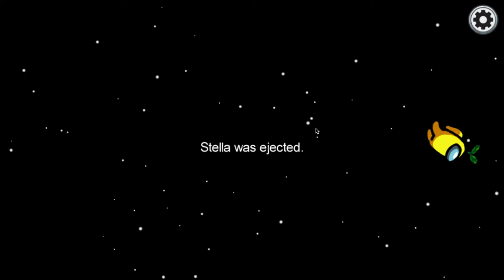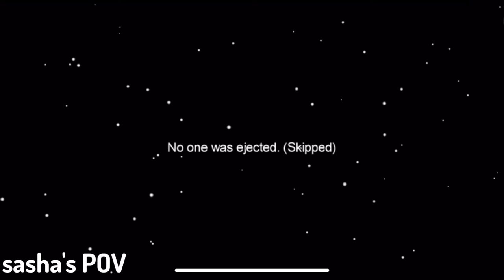Carlmont students INSANE 1000 IQ WIN in Among Us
Watch an 'Among Us' gameplay featuring our very own Carlmont students!

If you enjoyed the video, feel free to play the game with us next week on Thursday, November 19th through zoom.

Check out @carl.monty on Instagram for more information as well as the meeting ID to join